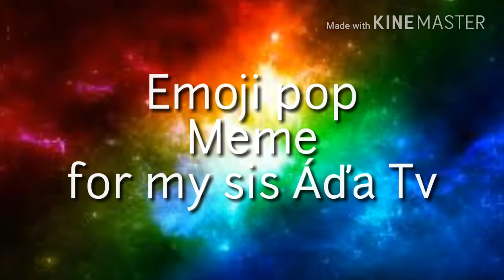Emoji pop (Meme) for Áďa